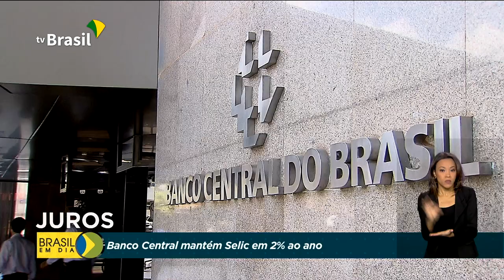Banco Central mantém Selic em 2% ao ano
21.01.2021 - O Banco Central manteve a taxa básica de juros da economia em 2% ao ano. A decisão foi tomada ontem depois da primeira reunião do ano do Comitê Política Monetária. A Selic serve de referência para os juros cobrados em toda a economia.